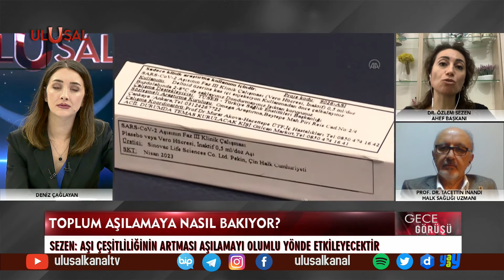Dr. Özlem Sezen ve Prof. Dr. Tacettin İnandı değerlendirdi: Salgında 3. pik döneminde miyiz?